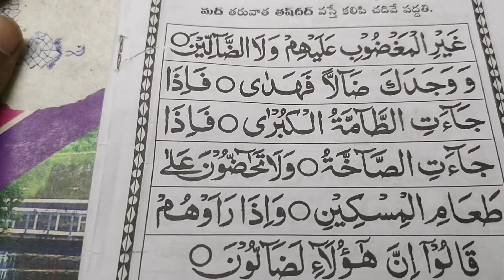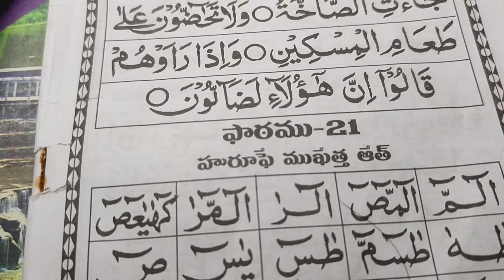learn Arabic language for beginners in Telugu Day -27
Take a look at this Noorani Qaida Telugu on Flipkart

learn arabic language for beginners in telugu